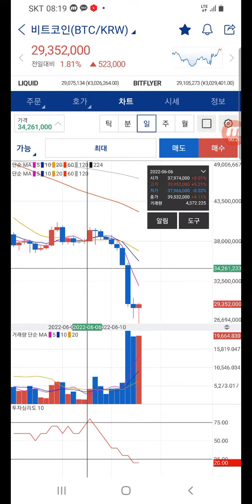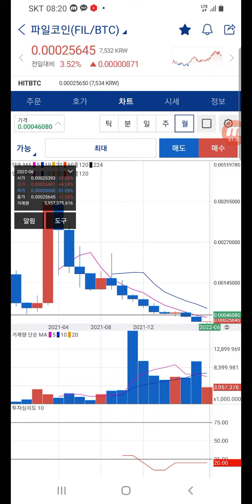파일코인 업비트 빗썸 상장 가까웠나? 비트코인 2천8백 지지선?